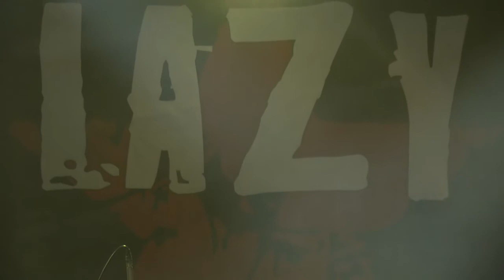Des Armes - LAZY Tribute to Noir désir (live arthur's day festival grandvilliers)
LAZY est LE Tribute Band à NOIR DESIR en France.
Formé en 2014, 4 musiciens habitués de la scène rock se rejoignent pour célébrer et faire revivre en Live le meilleur groupe Rock Français.